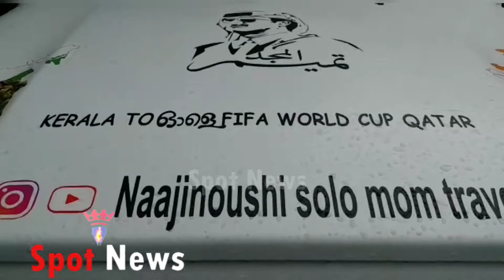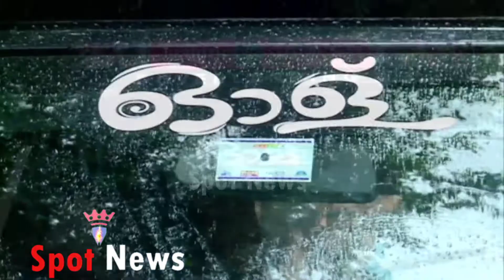ലോകകപ്പ് കാണാന്‍ അഞ്ചു കുട്ടികളുടെ ഉമ്മ "നാജി" ഥാര്‍ ഓടിച്ച് ഒറ്റക്ക് ഖത്തറിലേക്ക് qatar world cup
പന്തുകളിയെ നെഞ്ചേറ്റുന്നവര്‍ക്കിടയിലേക്ക് അതിലേറെ ആവേശത്തോടെ നാജി നൗഷിയെത്തി. ഖത്തറില്‍ ഫുട്ബോള്‍ ലോകകപ്പ് കാണാന്‍ ഥാര്‍ വാഹനത്തില്‍ പോകുന്ന ആദ്യ മലയാളി വനിതയാണ് നാജി. ട്രാവല്‍ വ്‌ളോഗറായ ഇവര്‍ സ്വദേശമായ തലശേരിക്കടുത്ത മാഹിയില്‍നിന്ന് ഖത്തറിലേക്കുള്ള യാത്ര ശനിയാഴ്ച തുടങ്ങി. മന്ത്രി ആന്റണി രാജു യാത്ര ഫ്‌ലാഗ് ഓഫ് ചെയ്തു.